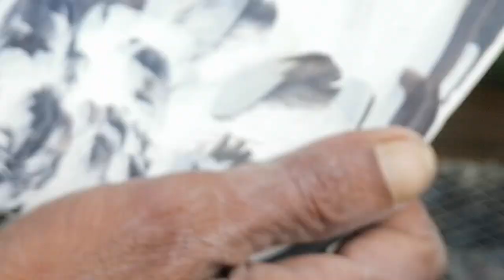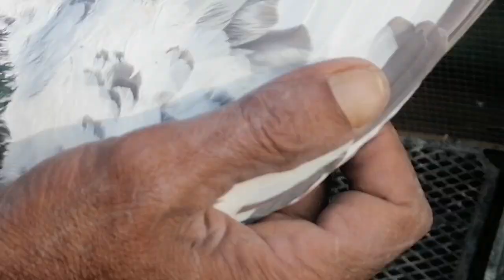Mashalla bhut he parwzi+breeder kabtor pure game sirf 10000 ke.. 03185454700